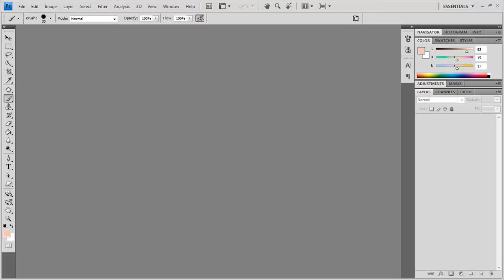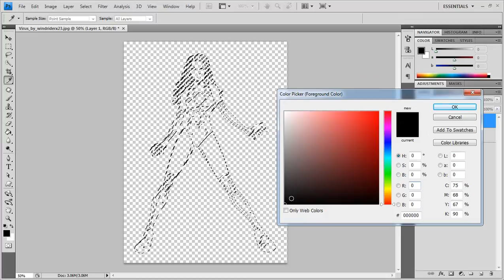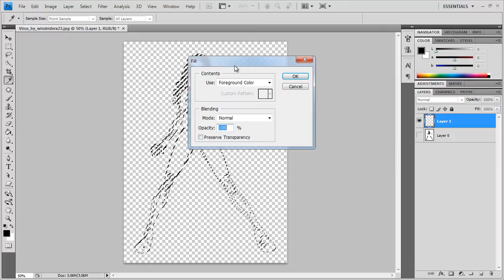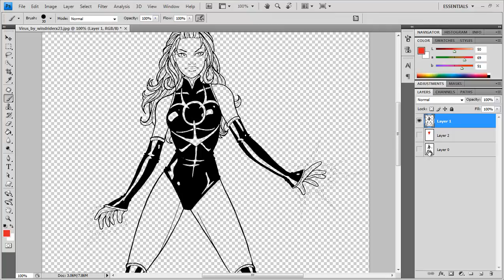Digital Painting - Extract Lineart from Flattened Artwork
This tutorial will show you how to extract lineart from flatten artwork using Photoshop. Please use CC if you have problem hearing what I said.